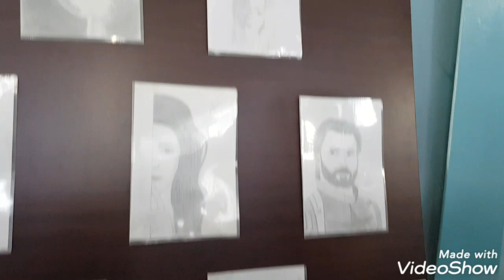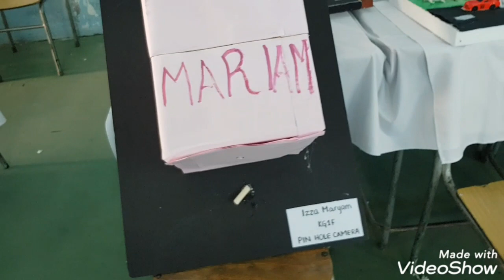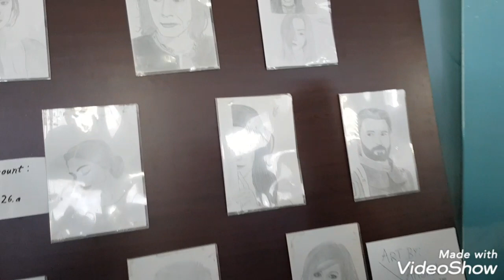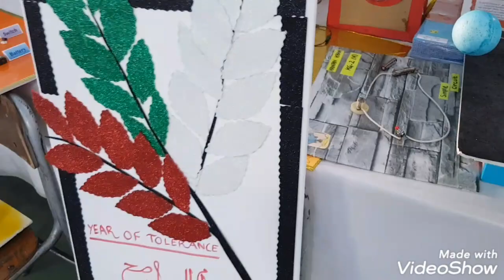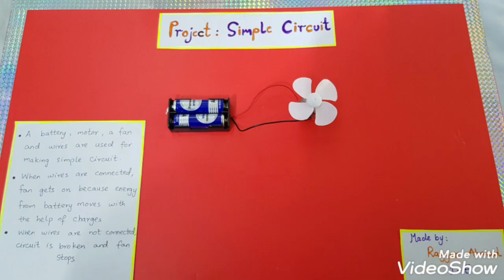Science and Art Exhibition 2020 Shaikh khalifa bin zayed arab Pakistan school abu Dhabi